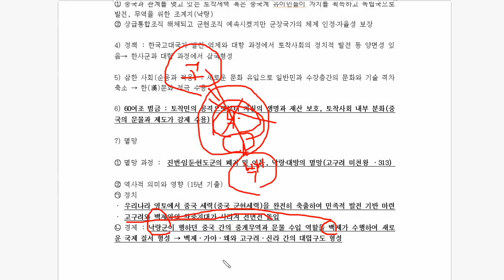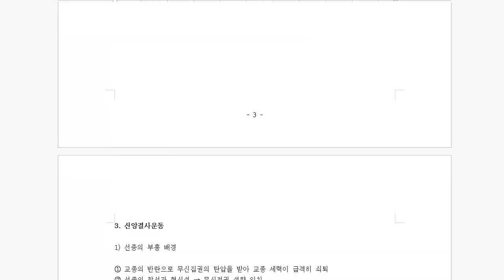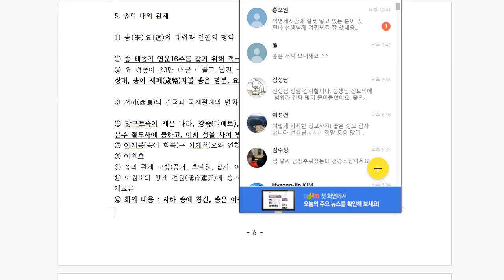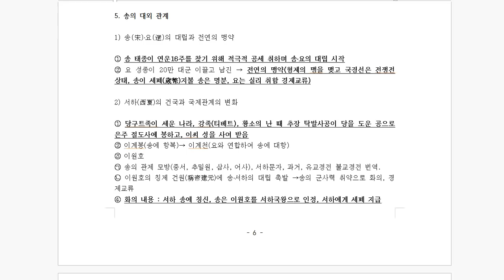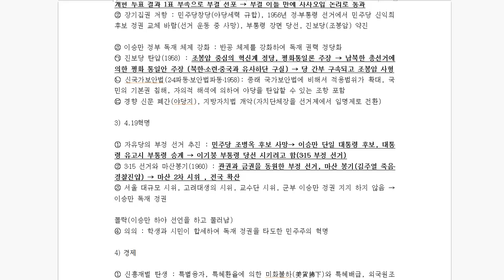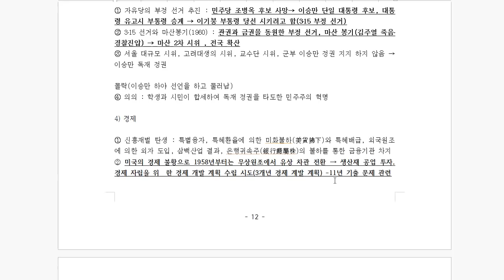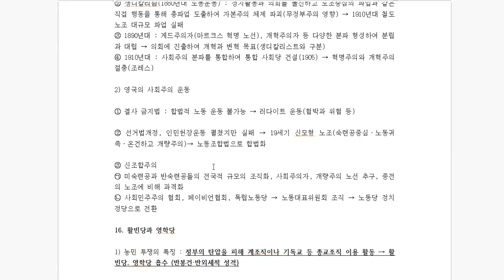12차모의고사1